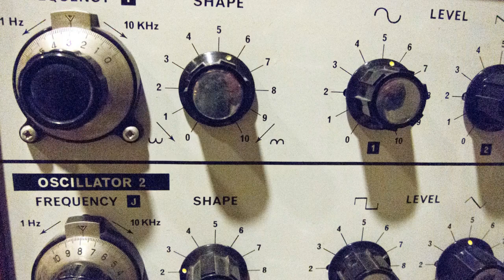The simple trick to feeling relaxed instead of unbelieving is Oscillator!